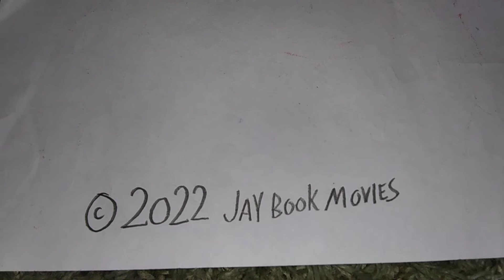Bleefy Summer | Mini Movie Steal the Ale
Hots Needs a chance to drink his ginger ale! Watch Bleefy Summer today! on Blu-Ray Today!